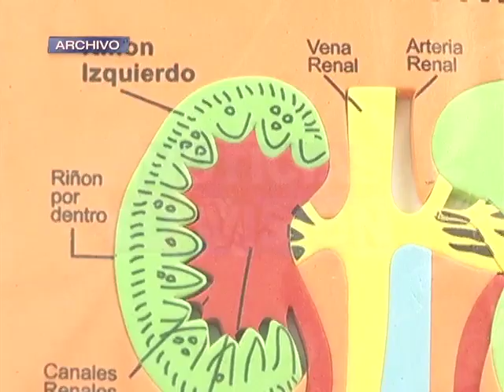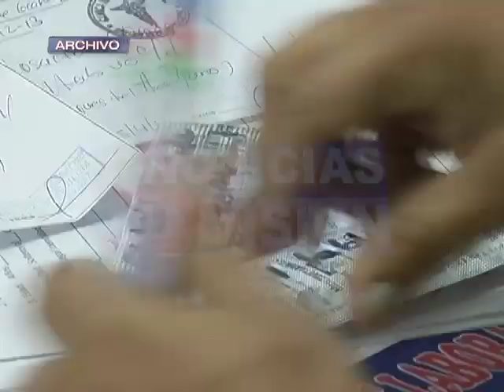Alarma por grave enfermedad.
La insuficiencia renal se ha convertido en una cruz para los habitantes de San Luis Talpa, Rodolfo Portillo recorrió el caserío Valle Nuevo y nos presenta los rostros de quienes se enfrentan a esta grave enfermedad. (04/09/2013)